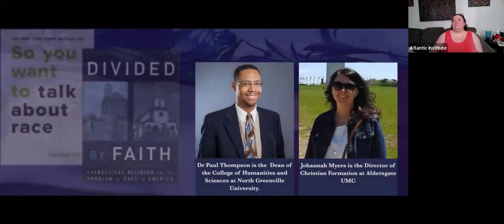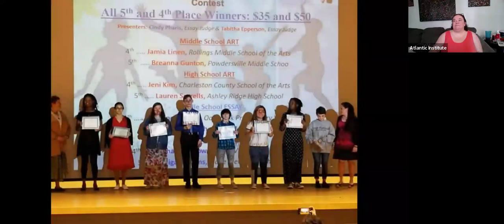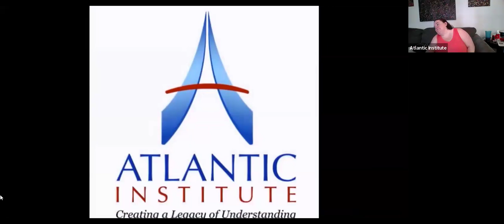Cuisine of Different Cultures-Mongolian Turkey Rice Pineapple Bowl.